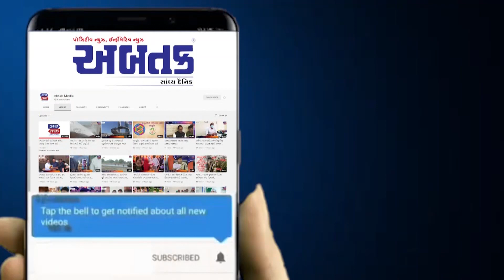પાટણ: રાધનપુરના જાવંત્રી ગામે હનુમાન મંદિરનો યોજાયો પ્રાણ પ્રતિષ્ઠા મહોત્સવ